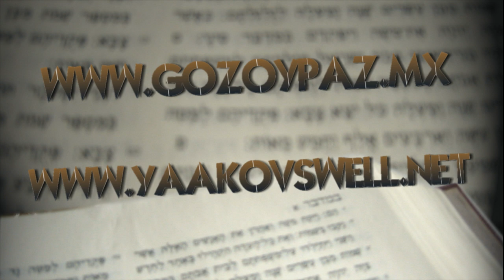Haftara Balak por el Roeh Dr. Javier Palacios Celorio - Kehila Gozo y Paz